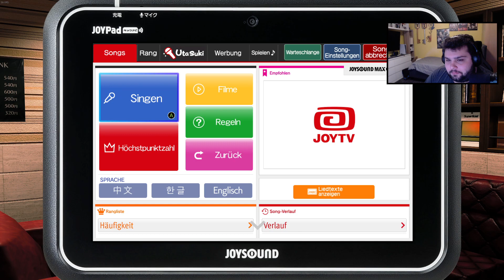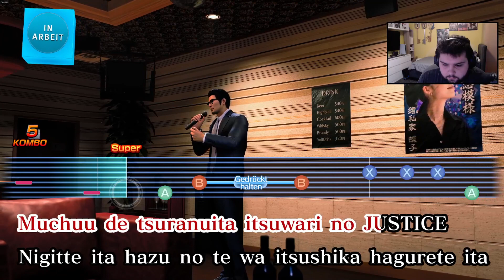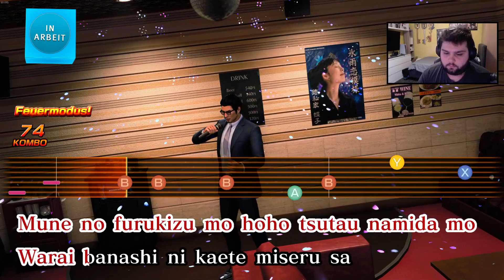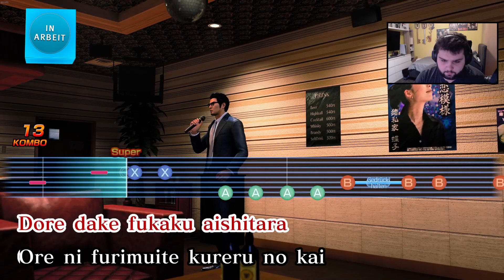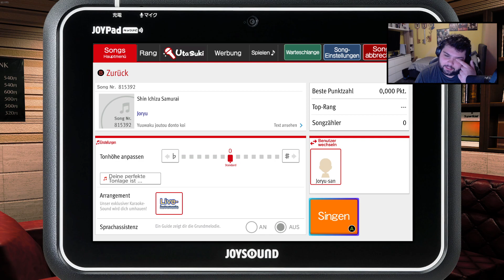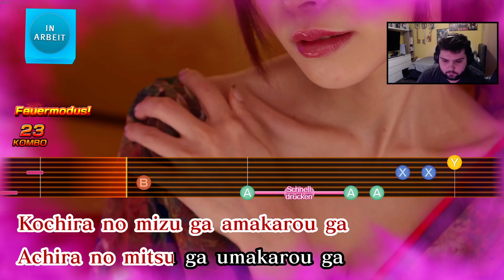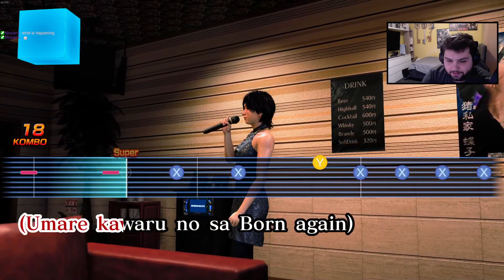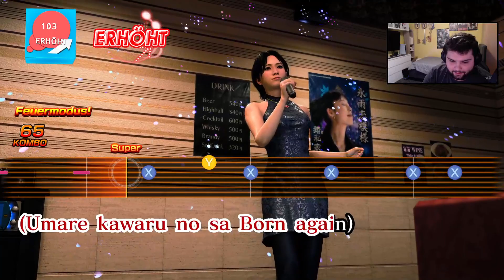Sotenbori | Like a Dragon Gaiden: The Man Who Erased His Name | Kapitel 2 | Day 04